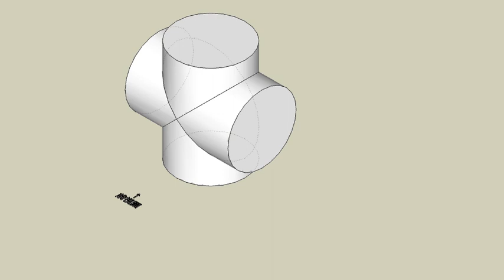育才出版測驗本第73頁第02題-等角圖展示